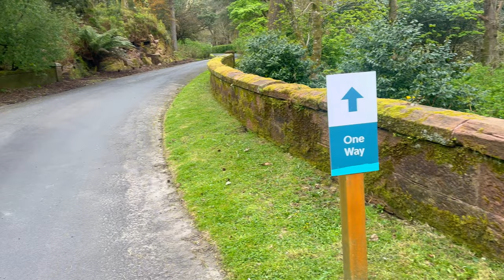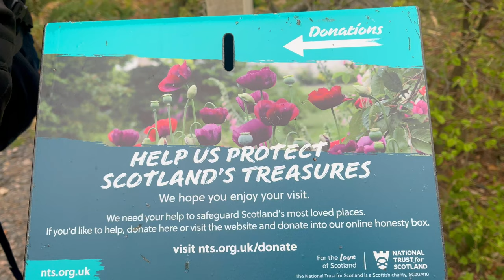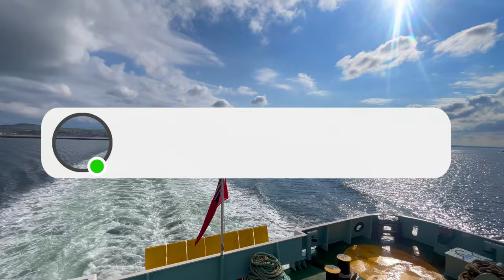ISLE OF ARRAN | DAY TRIP VLOG | SCOTLAND | INDIAN IN UK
In this vlog, join me on a day trip to the stunning Isle of Arran, located off the west coast of Scotland. We start our journey early in the morning, taking a train from Glasgow to Ardrossan then a ferry ride from Ardrossan to the island.

As we arrive on the island, we are immediately greeted by picturesque scenery and breathtaking landscapes. We make our way to Brodick Castle, surrounded by beautiful gardens with a rich history dating back to the 13th century. We explored and learned about its past, including its connections to Scottish royalty.

We then make our way to Machrie Moor, an ancient site with standing stones dating back to the Neolithic era. We explore the site and learn about its history and significance.

As the day ends, we take the ferry back to Ardrossan, reflecting on our incredible day on the Isle of Arran. Join me on this adventure and discover why this island is a must-visit destination in Scotland.